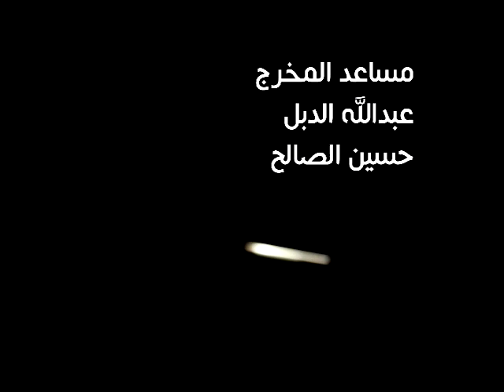فلم مدارس البسام بعنوان " ما بعد الثانوية " .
فيلم مدارس البسام بعنوان " ما بعد الثانوية " .
الدفعه الثانيه
2011.